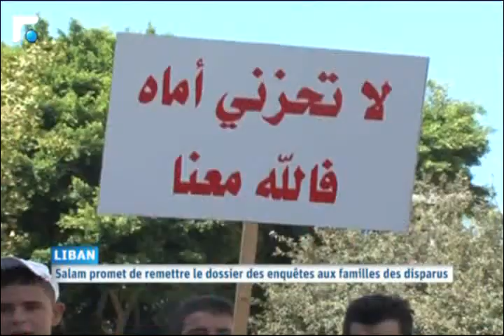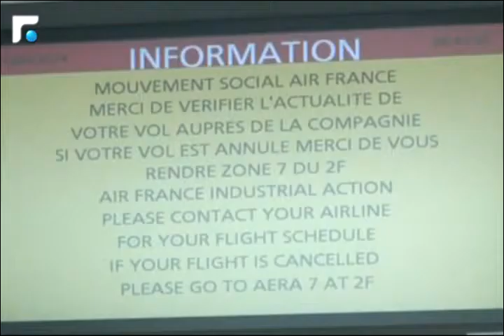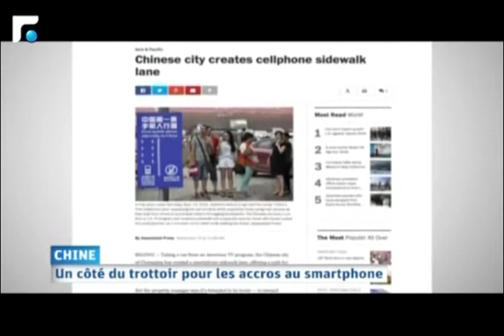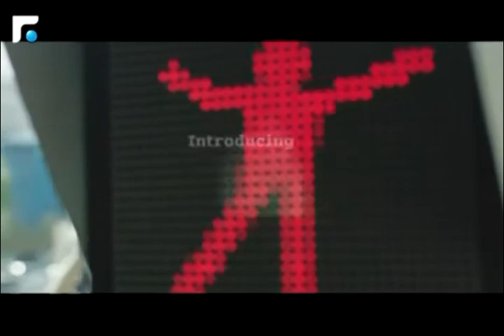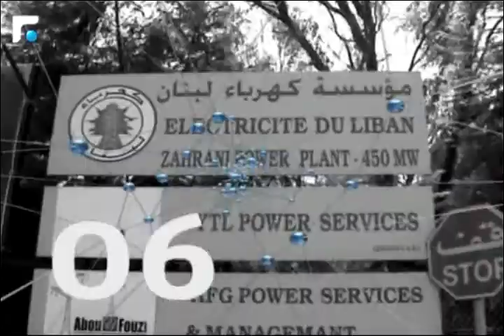النشرة الفرنسية Le Journal 18/09/2014